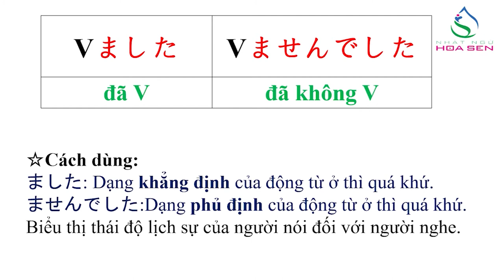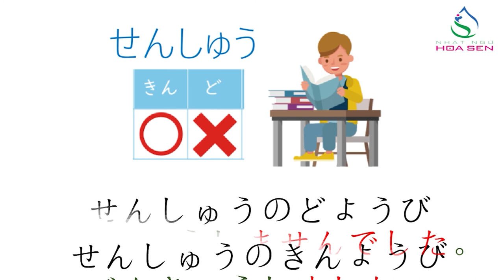17. N5_ Bài 4_ 002（ました・ませんでした)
N5_ Bài 4_ 002（ました・ませんでした)